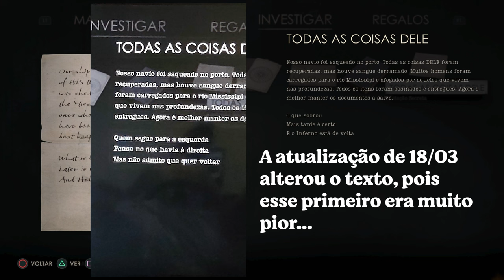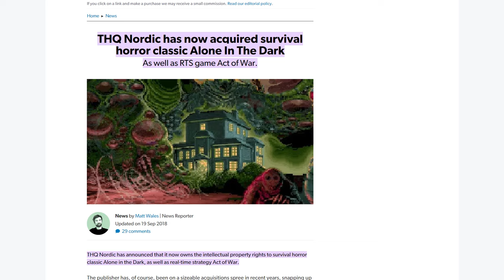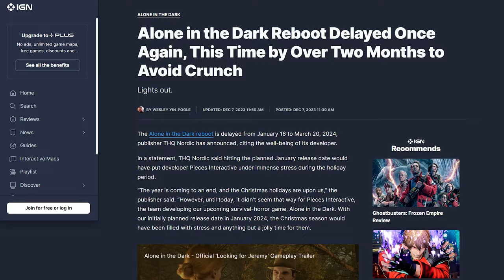Nem LOVECRAFT salva o novo ALONE IN THE DARK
ALONE IN THE DARK traz o HORROR CÓSMICO de LOVECRAFT para essa sua nova reinicialização, mas nem isso e nem os bons elementos de SURVIVAL HORROR conseguem tapar os graves problemas que encontramos durante o jogo. Eu me diverti bastante com esse novo ALONE IN THE DARK, mas isso devido ao meu amor pelo SURVIVAL HORROR e os contos de LOVECRAFT, mas minha opinião é que era muita responsabilidade para um estúdio lidar, principalmente em um jogo exclusivo da geração atual.

👍Segue a gente no Twitter:
✔️Leandro - @OldPlayersND
✔️Thiago - @Danzzlopes